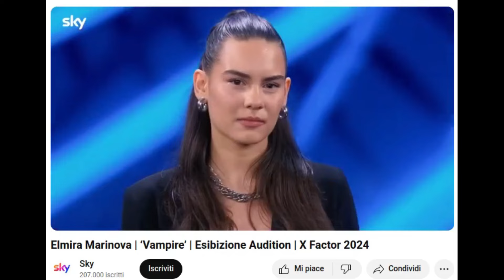Vampire di Elmira in X-Factor